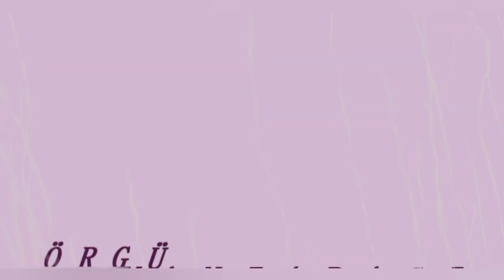moher hırka (tığ işi kolay hırka)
sarma moher bir ip ile ordum
Tığım knitpro waves  3.5 mm kullandım
 3.5 mm tığ uygun farklı ıplerle de orulebilir 36 38 beden e uygun hırka için 850 900 gram kadar ip kullandim